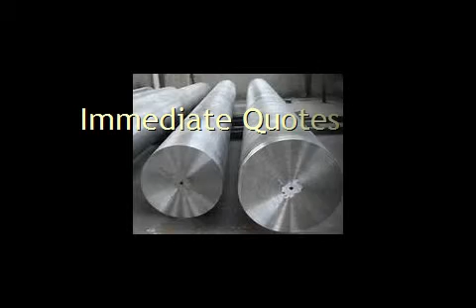Quote Ams 4985 Quote